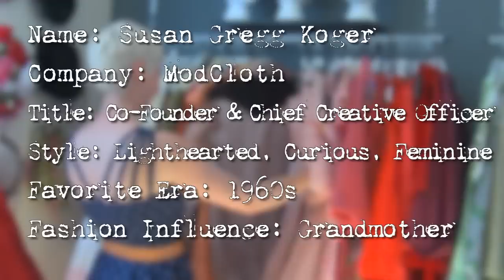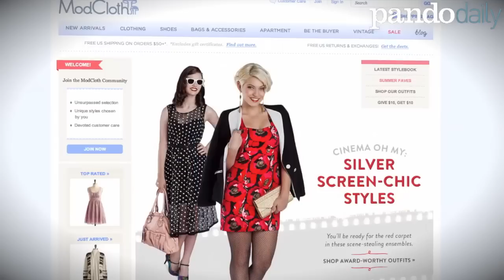PandoList: How ModCloth Co-Founder Susan Koger Chooses Her Designs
Take a peek inside this trendsetter's vintage collection.